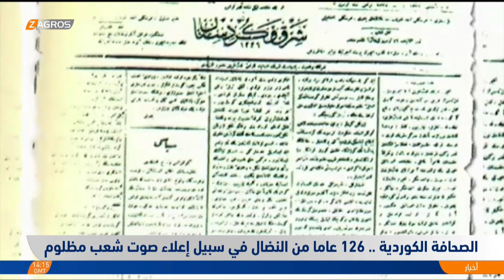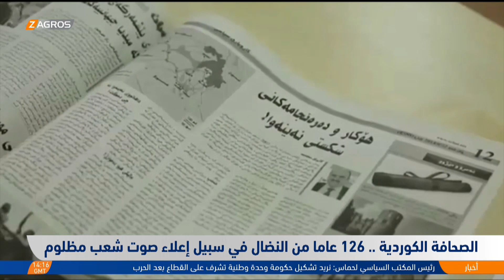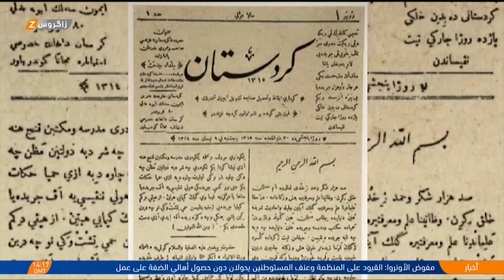الصحافة الكوردية.. 126 عاماً من النضال في سبيل إعلاء صوت شعب مظلوم